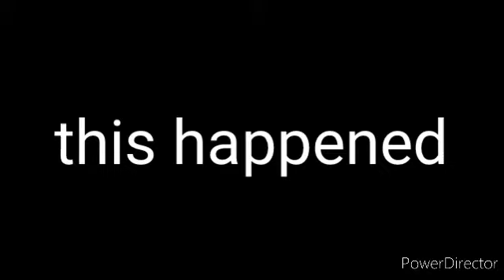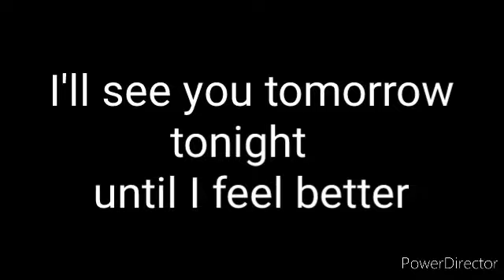watch me drink some MTN dew gingerbread snap so I can make a big burp